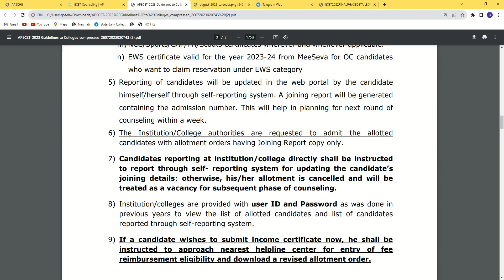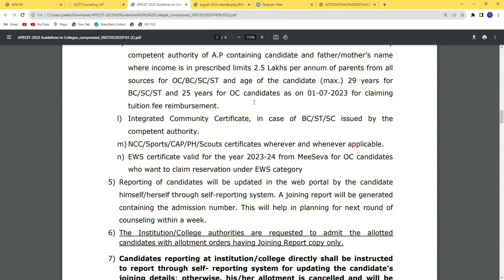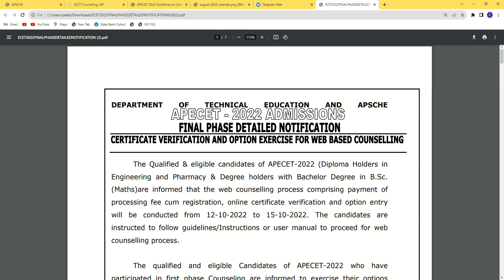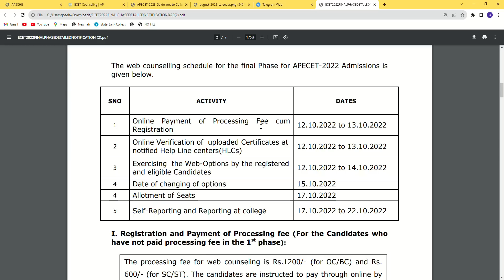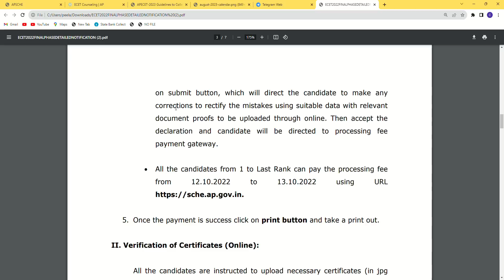AP ECET 2023 PHASE 2 SCHEDULE EXPECTED DATES | ECET PHASE 3 ఉందా లేదా ?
Results link activated after declaration of results